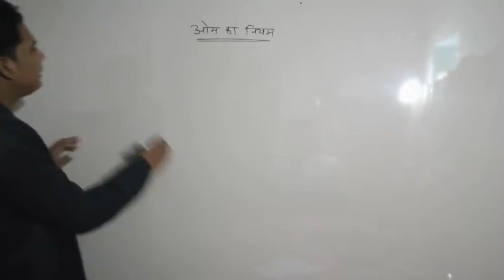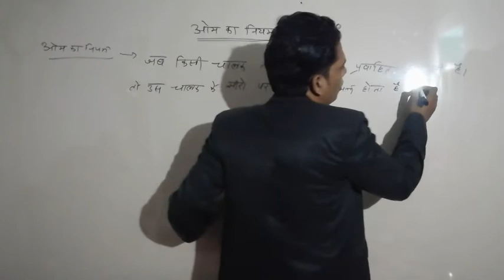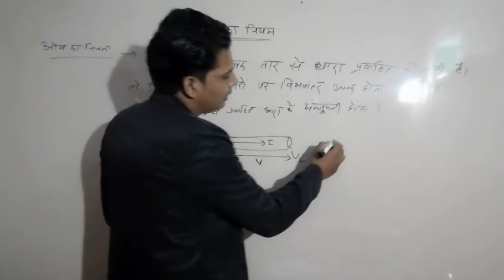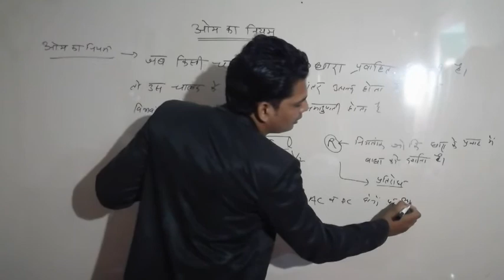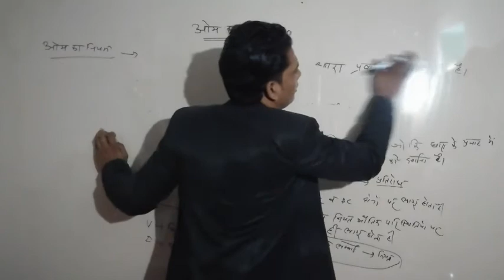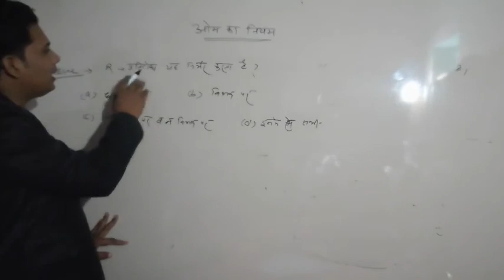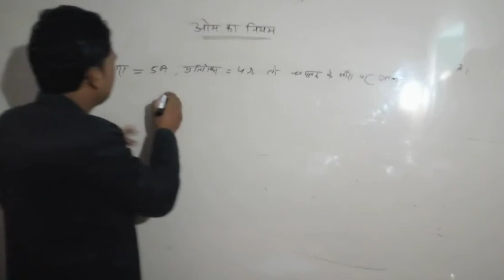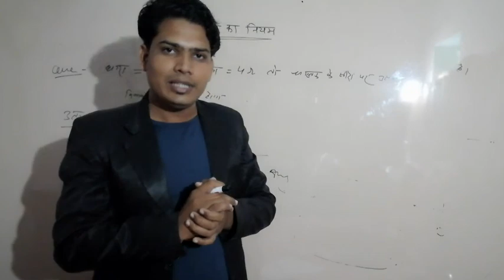ओम का नियम क्या है? परिभाषा, सूत्र, सीमा, सत्यापन |what is ohms law in hindi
ओम का नियम क्या है? परिभाषा, सूत्र, सीमा, सत्यापन

What is ohms law in hindi
Mukesh Katariya sir jvvnl selected